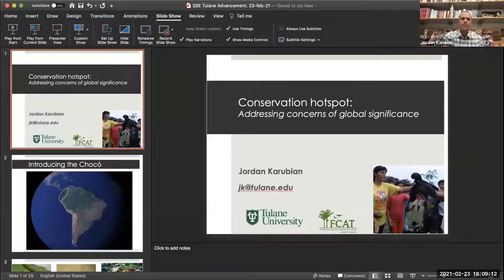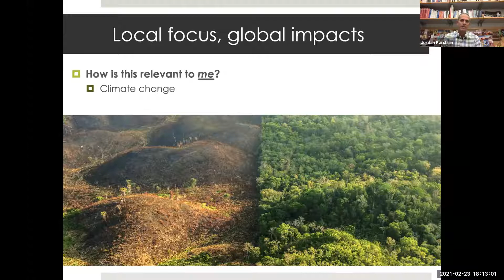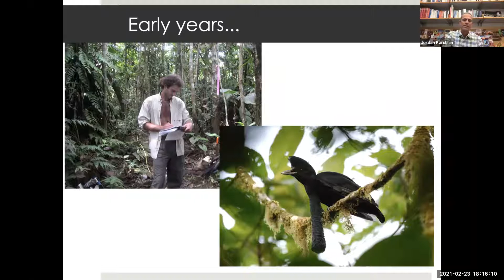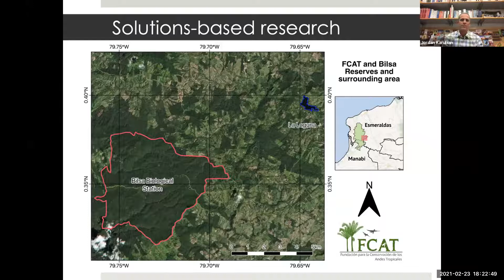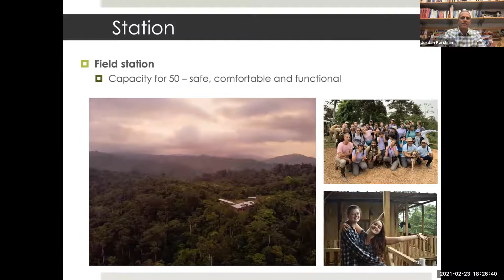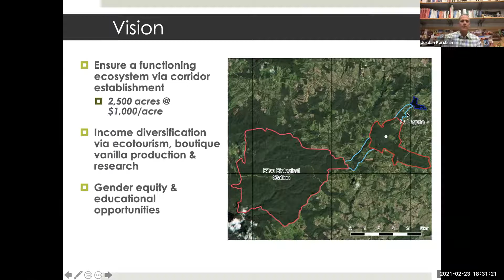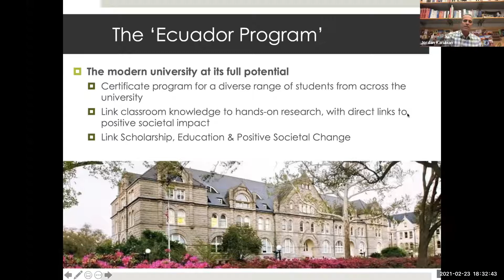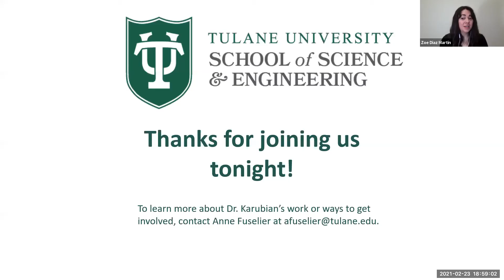Conservation Hotspot: Addressing Environmental Issues of Global Significance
Featuring Professor of Ecology and Evolutionary Biology, Jordan Karubian, PhD

Moderated by Zoe Diaz Martin, PhD (SSE *20)

Introduction by Kimberly Foster, Dean, School of Science and Engineering